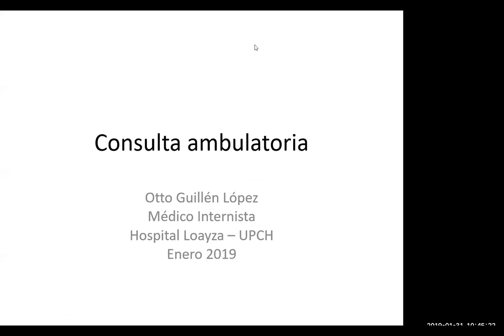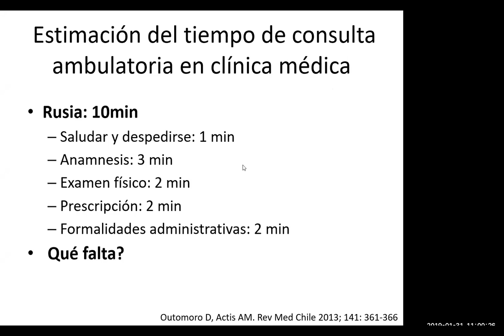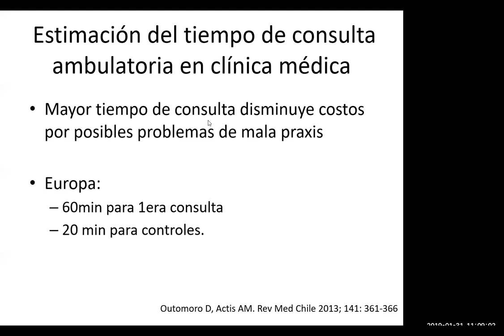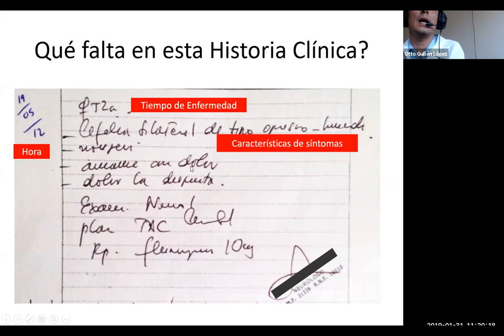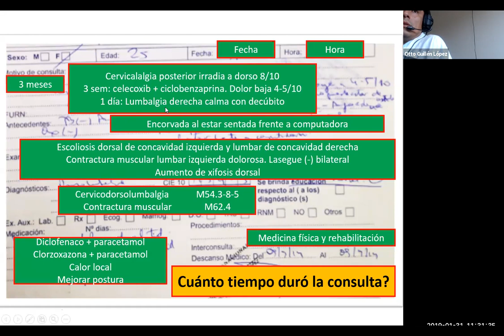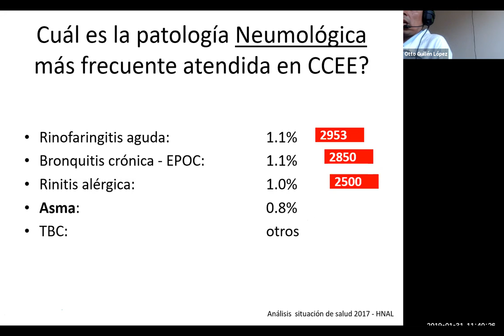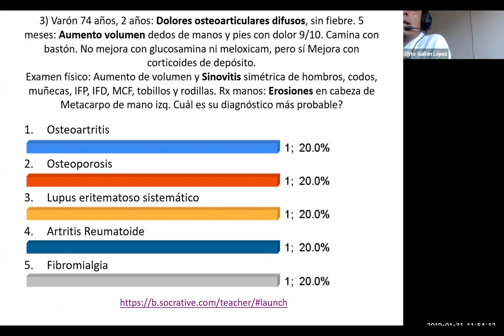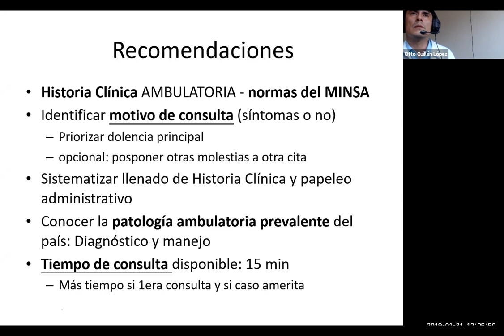Atención en consultorio médico: ¿se enseña en las universidades?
Videoconferencia interactiva grabada donde discutimos críticamente algunos conceptos a tomar en cuenta para atender de la manera más adecuada en una consulta médica ambulatoria:
- tiempo de consulta y calidad de atención
- contenido y llenado de un formato de consulta
- tips para toma de datos de historia clínica
- enfermedades prevalentes en consultorio en Perú y hospital Loayza
- aprendizaje de medicina en pregrado

Se utiliza la norma técnica del Ministerio de salud (MINSA) del Perú del año 2007

Presentamos asimismo los datos preliminares acerca del aprendizaje (de manera subjetiva) de algunos alumnos de pregrado de medicina, lo cual puede redirigir nuestra enseñanza de la medicina.

00:00 Agenda y Objetivos de aprendizaje
01:50 Estadísticas de atenciones en hospital Loayza 2017
02:40 Razones para una mala o buena atención en consulta médica
07:05 ¿Cuánto debe durar una consulta ambulatoria?
19:36 ¿Cómo realizar una adecuada consulta ambulatoria?
38:42 Conocimientos necesarios para hacer una consulta médica correcta
50:13 Dos consultas reumatológicas para aprendizaje
57:34 Recomendaciones para una Atención ambulatoria adecuada